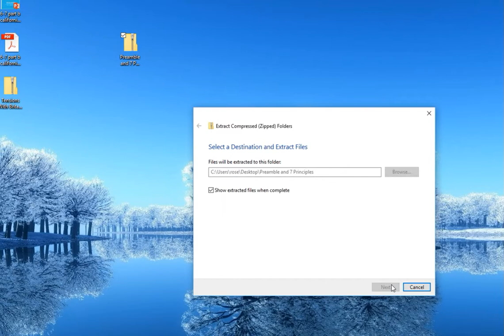Extract from Zip File